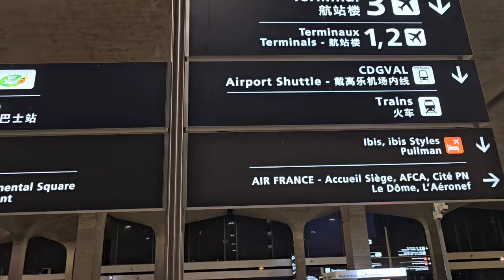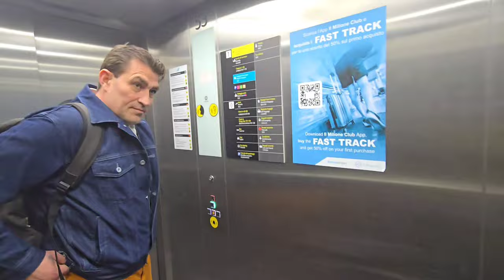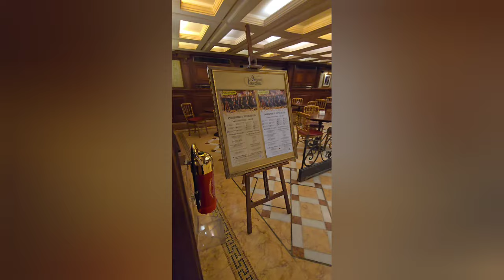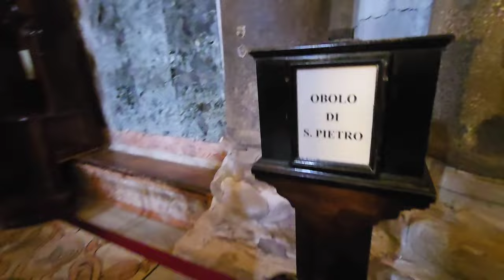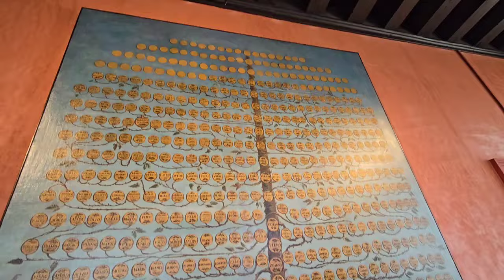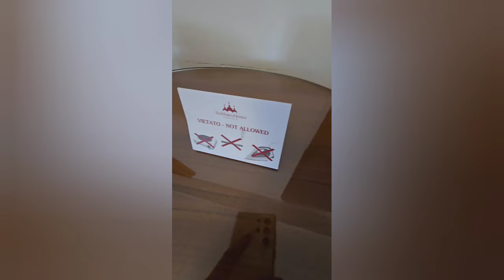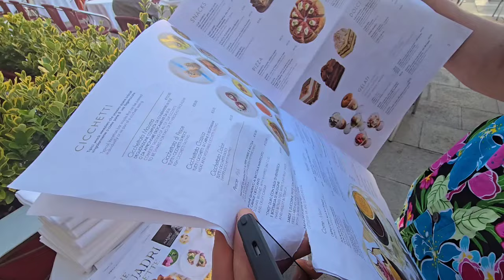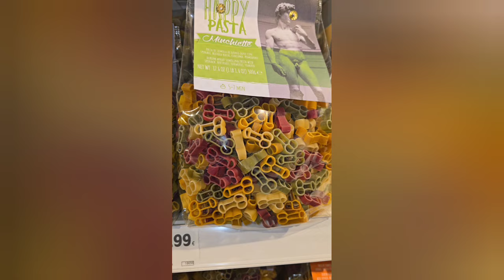เที่ยวอิตาลีเวนิส2คืนvanice italy โรงแรม350€พร้อมอาหารเช้าใกล้ที่เที่ยวนั่งเรือ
ครบรอบ50ปีฉลองวันเกิดอิตาลีเวนิสครั้งแรกอยากมีโมเม้นเป่าเที่ยนขนมเค็กในเรือขนมเขาอร่อยมากพักคืน 350€พร้อมอาหารเช้า ไปดูเป่าแก้วสวยๆไปหมู่บ้านชาวประมงสีสันต์สวยงามกลางวันนั่งเรือกลางคืนฟังเพลงวันเกิดโรแมนติก

บางทีเมื่อยมือถ่ายคลิปทุกที่เราไม่เคยเห็นอย่กเก็บภาพไว้  ขอบคุณที่มาดูชม